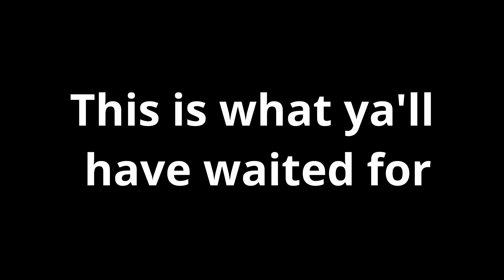CoCo🥥 (Fortnite montage)